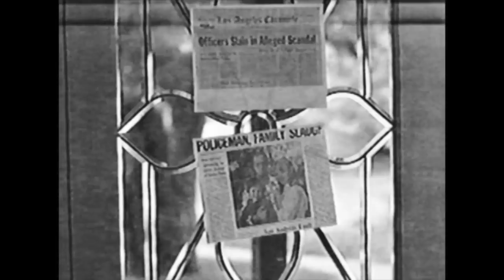Cool Runnings 2 trailer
trailer for the new cool runnings movie